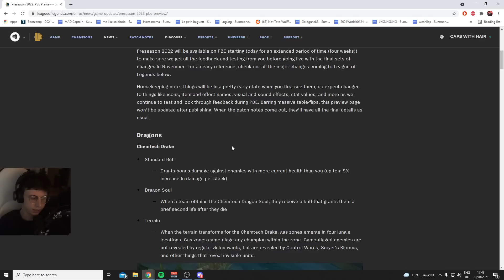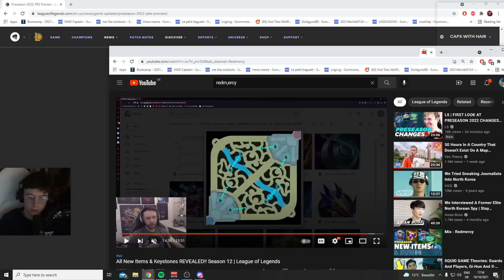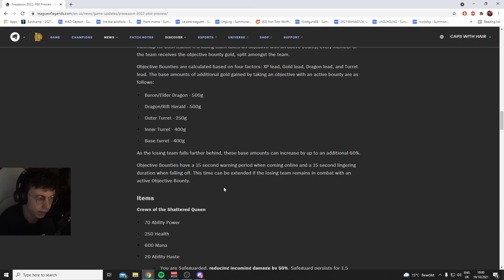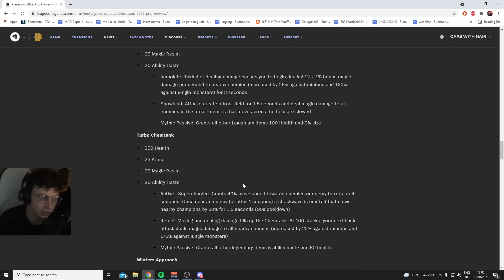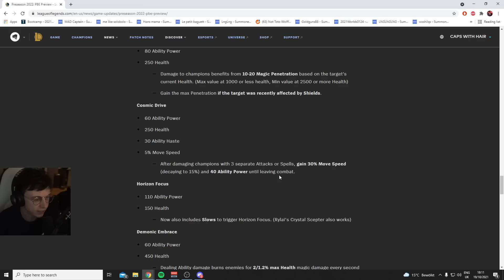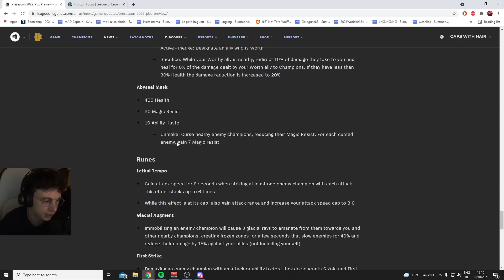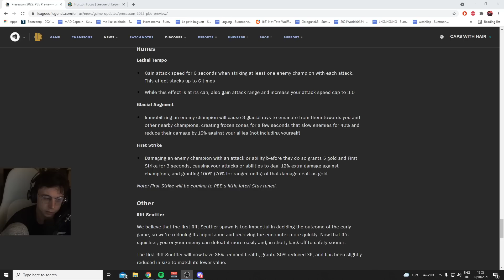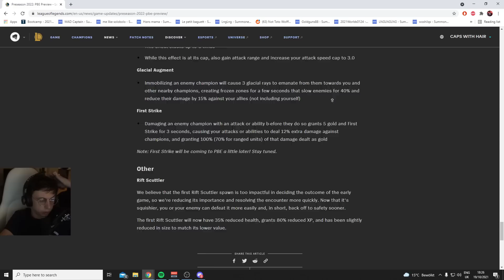Caedrel 2022 Preseason Patch Notes Run Down!!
Caedrel reads the preseason updates!